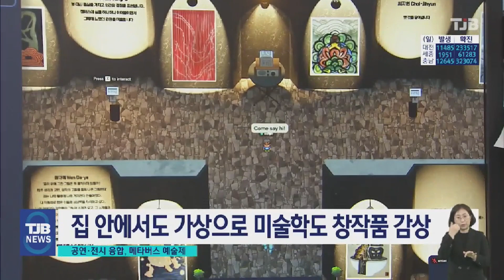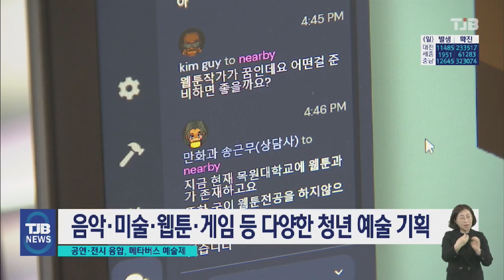"코로나 뚫고 펼친 작가의 꿈" 전국 최초, 음악·미술·웹툰 융합 메타버스 예술제｜ TJB 대전·세종·충남뉴스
【 앵커멘트 】

코로나 19가 3년째 계속되면서
예술가들은 전시나 문화 행사를
개최하지 못해 작가의 꿈을
좀처럼 펼치지 못하고 있습니다.

대전의 한 대학과 청년 예술가들이
음악·미술·웹툰을
3차원 가상공간인 메타버스에서
전시·공연장을 구축하고,
전국 최초의 예술제를 개최해
화제를 모으고 있습니다.

보도에 김진석기자입니다.